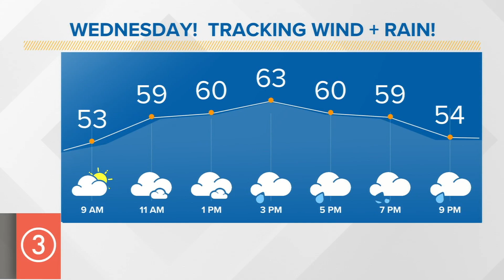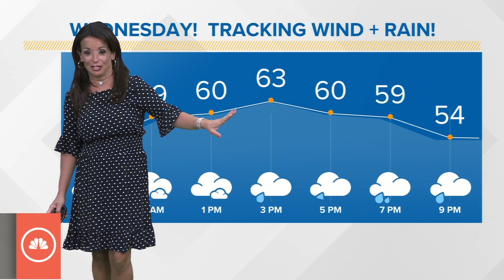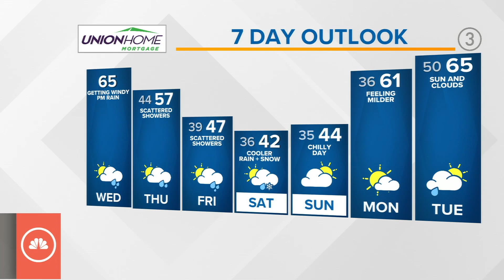Extended Cleveland weather forecast: scattered rain and windy in Northeast Ohio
Rain is back in the Cleveland weather forecast.

We're starting the day off nice and quiet with mild temperatures and calm weather conditions.

“We’ve got several hours of just really uneventful weather before we start to see those showers move into the picture – and that will be for more later today," says 3News meteorologist Hollie Strano.

That rain, she said, will move in mid afternoon -- especially toward dinner time.

“Once we start to see these scattered showers, we’ll be in for a few hours of on-and-off rain," Strano continues. "This morning is good, most of the afternoon is good, getting into the evening here we go. Scattered, but at times we’ll have some more moderate showers.”

It will be windy later in the day, too.

“The winds are literally going to increase to 20-30 mph later today.”

Once the rain moves out, we'll be quiet for a bit before more scattered rain arrives tomorrow.

Looking further ahead, a cold front swings through later this week, bringing temperatures back down and keeping additional rain chances in the forecast. As temperatures scale back into the 30s Friday night, some mixed precipitation will be likely that lingers into Saturday.

Here is your 3-day forecast.

TODAY: Mostly cloudy with showers this afternoon / evening. Windy. Mid 60s.

THURSDAY: Partly sunny with more scattered rain showers. Mid to upper 50s.

FRIDAY: Much cooler. Scattered rain. Upper 40s.